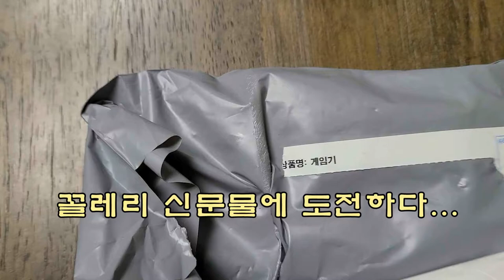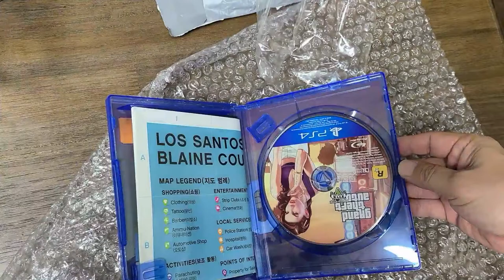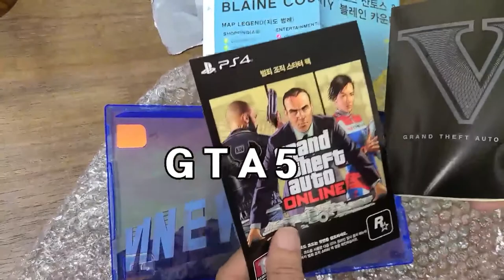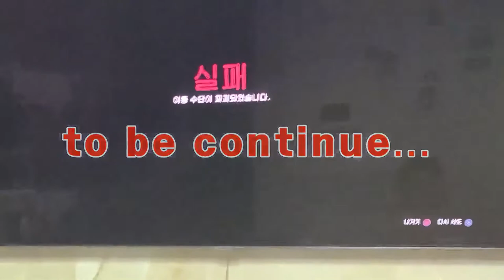GTA5 언박싱 Game알못 핵인싸 되기 프로젝트 1탄🎮 라떼는 접어라~ GTA5를 구입하라!_이제부터 시작이다! 🕹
오락실세대 라떼는 말야~~😁😁
집콕엔 GAME이쥐~ GAME LIFE...🎮🕹

I'm a beginner who doesn't know the game.~~😁😁
I want to grow into a super insider in the game.  Life & vlog 🎮🕹
I only say what I know except what I don't know.😋🤞

나눔뮤직 Nanum Sound : (Friends)